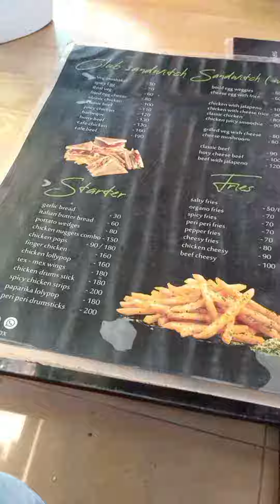കുന്നിൻമുകളിലെ കഫെ | Malappuram Juice Box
Best cafe and nice atmosphere spot in Malappuram Town. The cafe situated near by MTC Law collage Melmuri, Malappuram.